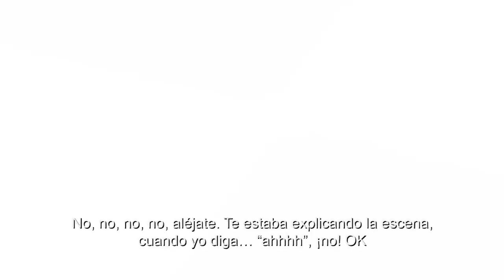Detras de Camaras How to The Train your Dragon 3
Descubre la audición perdida de Kit Harrington para Cómo entrenar a tu dragón 3.

From DreamWorks Animation comes a surprising tale about growing up, finding the courage to face the unknown…and how nothing can ever train you to let go.  What began as an unlikely friendship between an adolescent Viking and a fearsome Night Fury dragon has become an epic adventure spanning their lives.  Welcome to the most astonishing chapter of one of the most beloved animated franchises in film history: How to Train Your Dragon: The Hidden World.

Now chief and ruler of Berk alongside Astrid, Hiccup has created a gloriously chaotic dragon utopia.  When the sudden appearance of female Light Fury coincides with the darkest threat their village has ever faced, Hiccup and Toothless must leave the only home they’ve known and journey to a hidden world thought only to exist in myth.  As their true destines are revealed, dragon and rider will fight together—to the very ends of the Earth—to protect everything they’ve grown to treasure.

For How to Train Your Dragon: The Hidden World, series director Dean DeBlois returns alongside the all-star cast.  The film is produced by Brad Lewis (Ratatouille, ANTZ) and Bonnie Arnold (Toy Story, How to Train Your Dragon, How to Train Your Dragon 2).

→ Credits ←

Follow DreamWorksTV!

Join the fun on DreamWorksTV where you can find an endless supply of laugh-out-loud jokes, lovable characters, life hacks, music, magic, gaming and more! Get crafty with our DIY hacks, sing along to today’s catchiest songs, surprise your friends with clever magic tricks, and learn all the best video game tips and tricks. DreamWorksTV has it all, made just for kids!